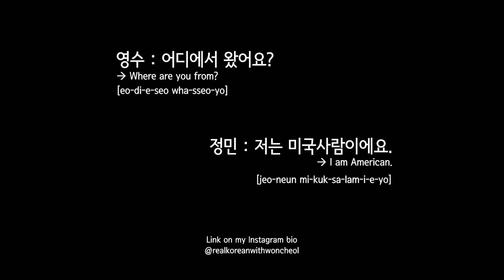3) How to say "I am from America" in Korean?